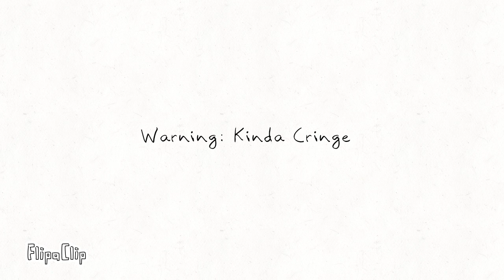April 28, 2020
Jade - Martin Burke
Jacob - Lainie Frasier
Evil BOT - Edward Neal